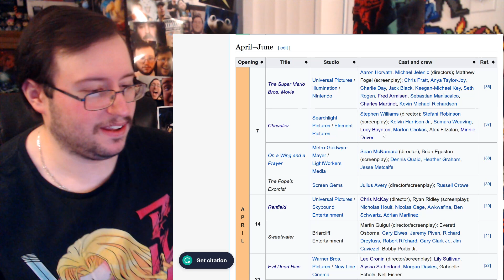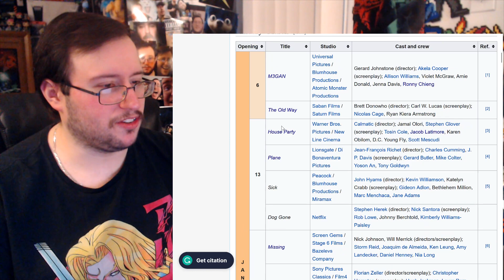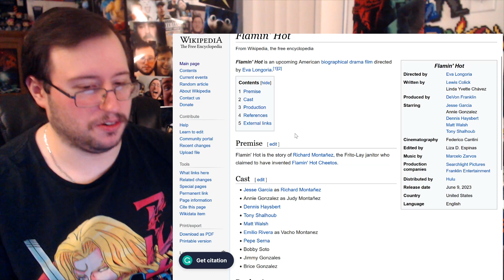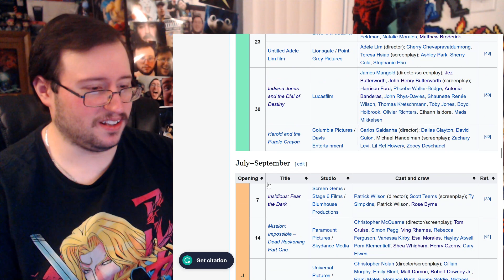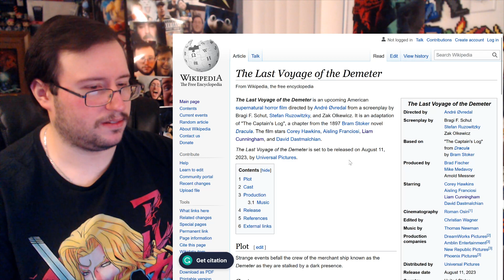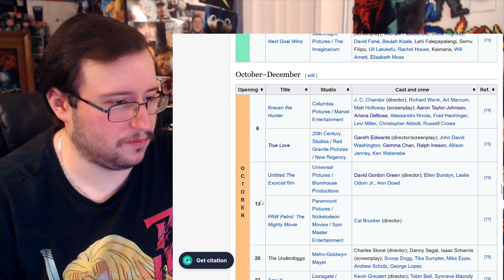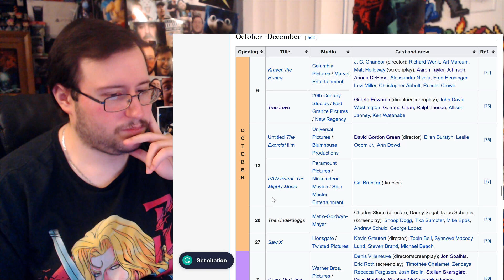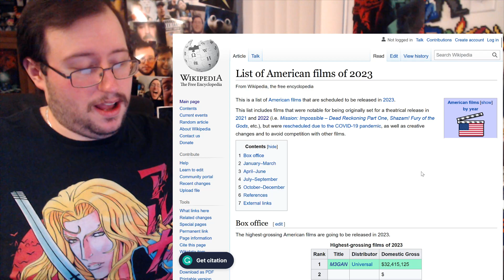Gor's "Beau Is Afraid" Official Trailer REACTION (Also A Brief Look at 2023 in Movies)